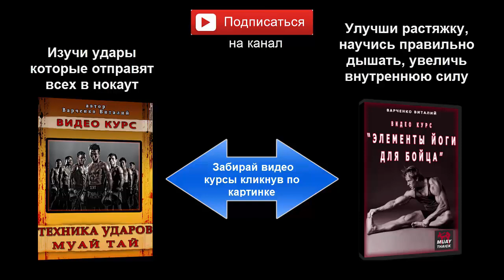Упражнение для растяжки в тайском боксе и не только